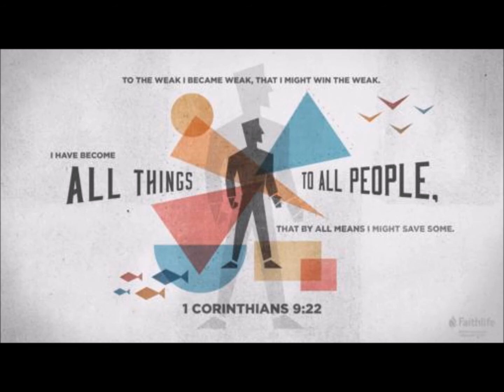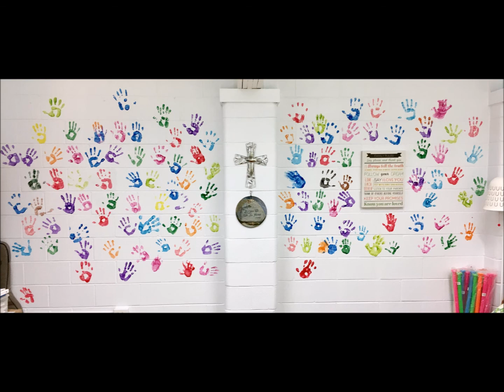Entrusted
5th Sunday after Epiphany - Year B
1 Cor 9:16-23;  Mark 1:29-39